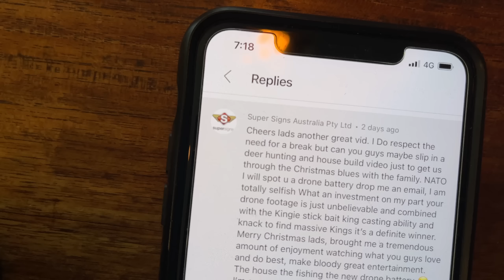Hooked a Beast of a Fish... But Can We Land It?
The fishing in New Zealand has been red hot over the last couple of months! Milan has hooked and landed more than his fair share of big kingfish, so this time on The Lateral Line the camera man is gonna do the fishing, and Milan will be behind the camera trying to capture the action. It’s not just Nato and Milan on this fishing trip, for the first time ever on The Lateral Line there will be a female angler on board Sojourn!

All the tell-tale signs for an amazing day fishing are present even before the boat is on the water but, the fishing starts a little slow. After visiting a number of different spots unsuccessfully and with only an hour left of day light Nato’s stick bait is ripped from the surface by what Nato describes as a “beast of a fish”. That fish then tries to rip Nato off the back of the boat! All he can do is grab the spool to avoid a good old fashion dusting and hope his gear and knots are strong enough to stop the beast. Can Nato land this one?

**BIO**
Welcome to The Lateral Line, the online fishing show presented by Milan Radonich and Nathan O’Hearn, 2 best mates better described as brothers. They both have a genuine love and respect for everything New Zealand's outdoors has to offer and have been fishing together for over 15 years! The Lateral Line is all about being out in the wide open spaces with good mates, for days at a time, soaking in New Zealand’s beautiful scenery, laughing out loud, and having as much fun as possible while trying to catch something to cook and eat. Throw in a few big Yellowtail Kingfish and the odd big Snapper and the boys are living their best lives.